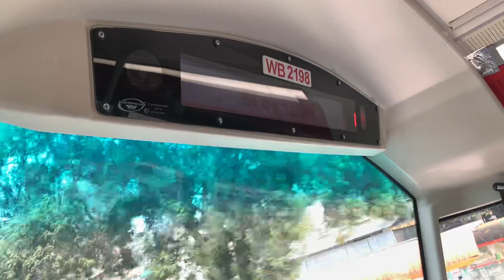九巴67M線 - 景峰花園 + 請緊握扶手 報站（WB2198）